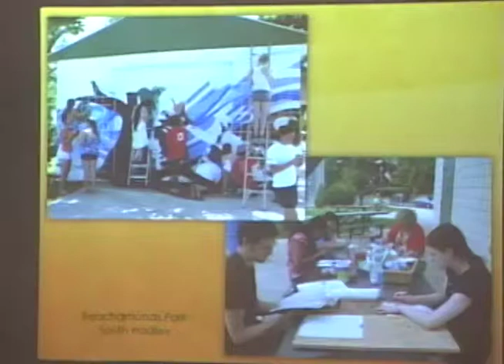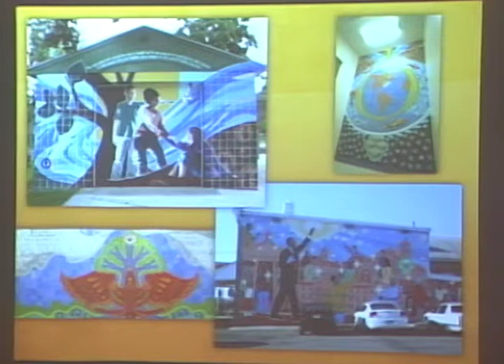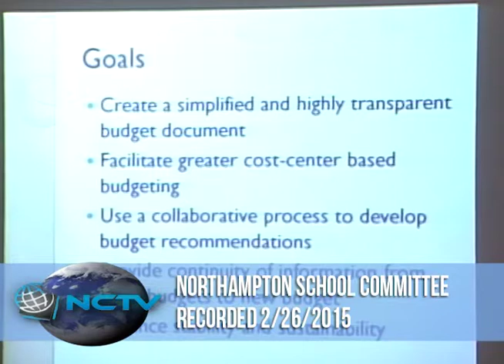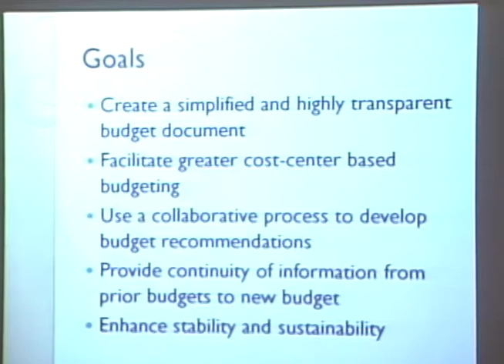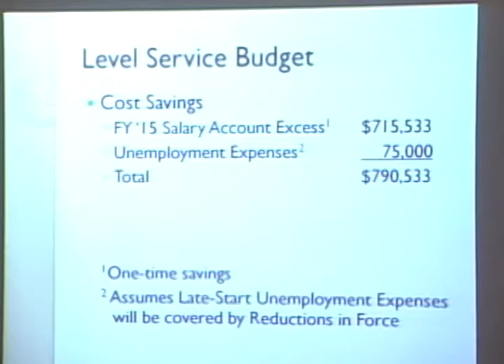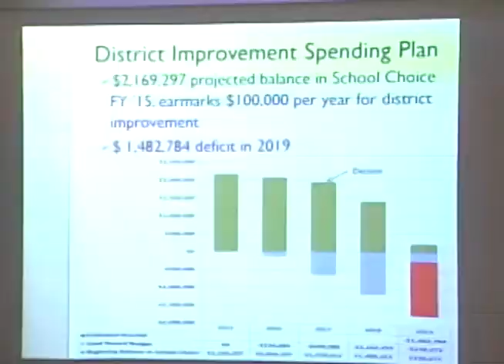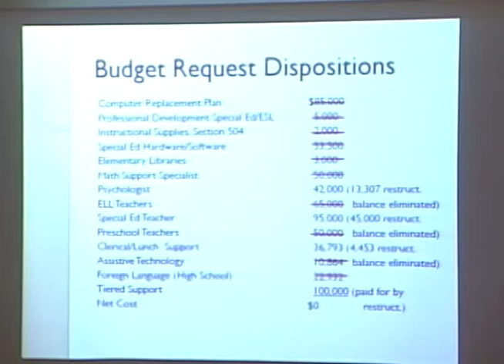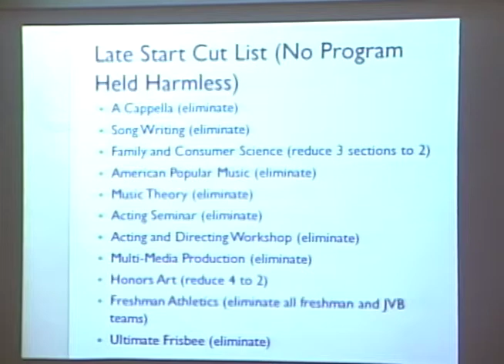School Committee 2/27/15